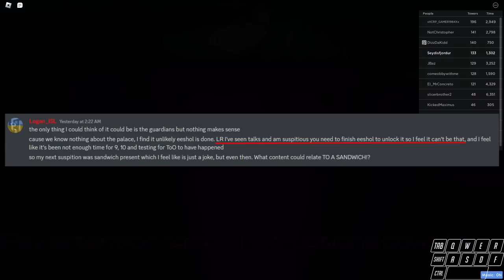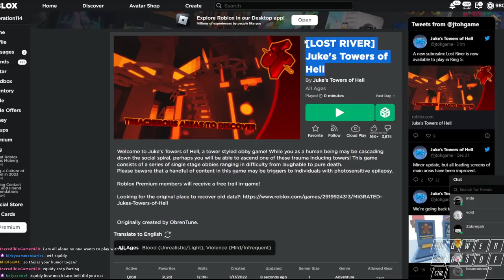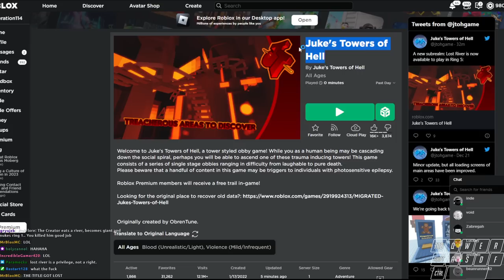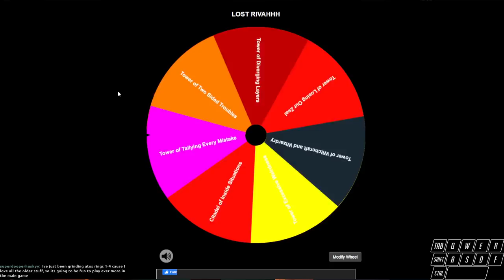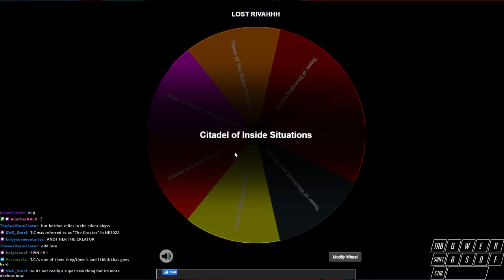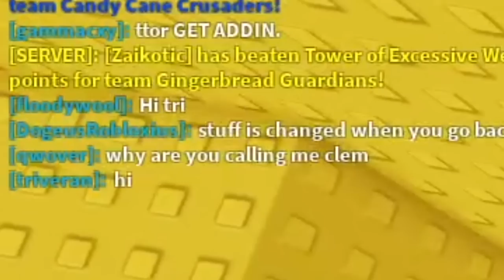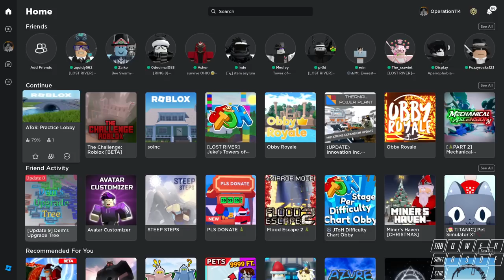The SECOND Guardian Subrealm came out (Juke's Towers of Hell: LOST RIVER)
Purchase a membership to get some cool perks!

Welcome to Lost River! The second guardian subrealm in Juke's Towers of Hell, located inside of Ring 5! This subrealm is a little different, focusing on whitelisted towers without a contest. Despite this, are the towers as good as our modern standards? Let's take a look.